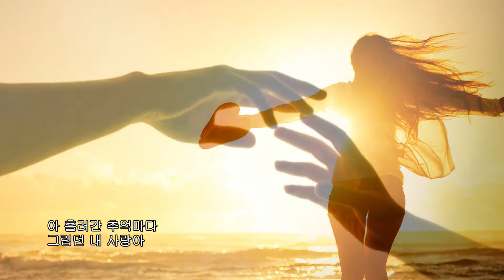이재룡 Lee Jae Ryong - 과거를 묻지 마세요 Do not ask the past